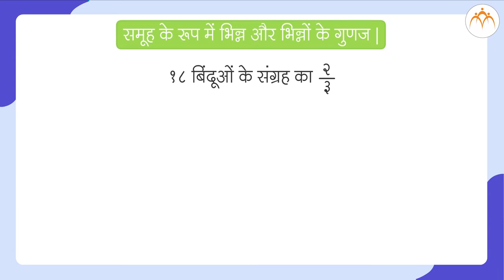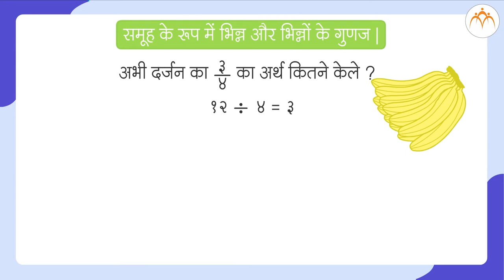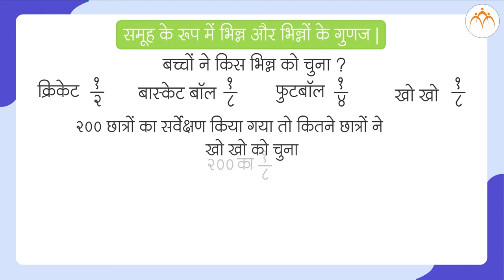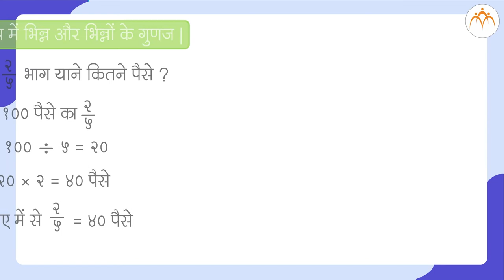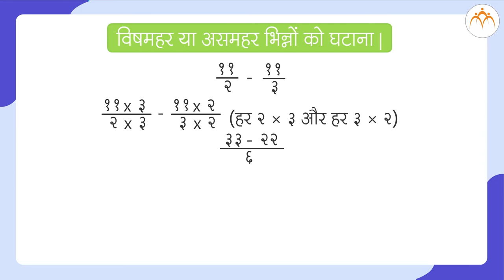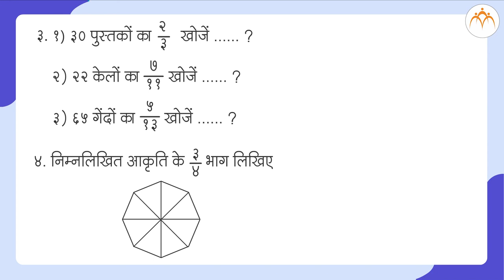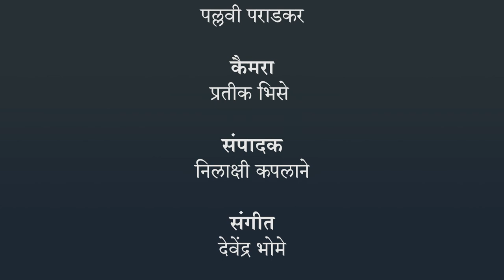भिन्न भाग 4 | 5th गणित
भिन्न भाग 4,Class 5, Jnana Prabodhini, Maharashtra Board,